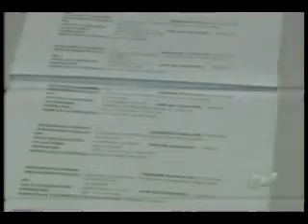15-02-11- Falhas no Sistema Prisional.flv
rotina policial